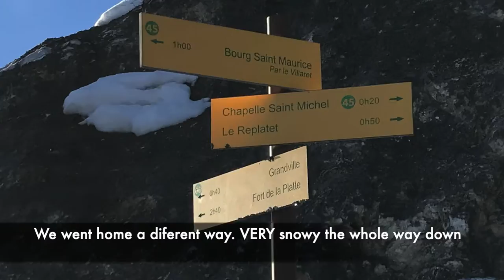The climb to Chapelle St Michel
Great Day hike up the mountainside